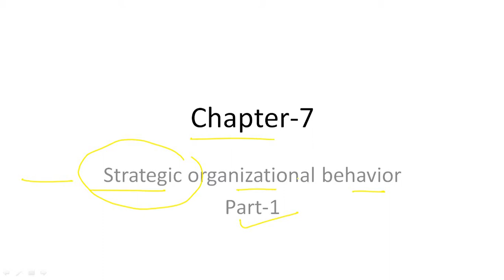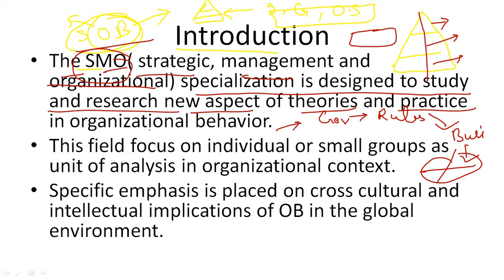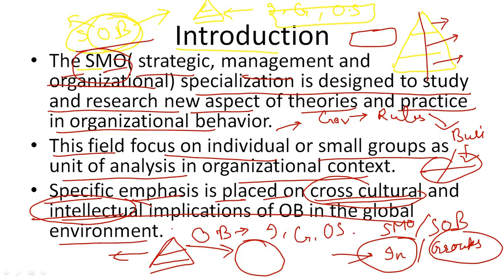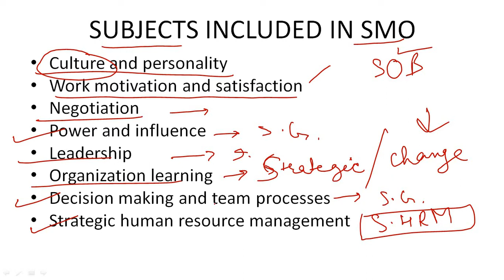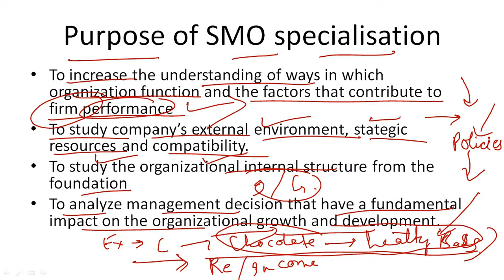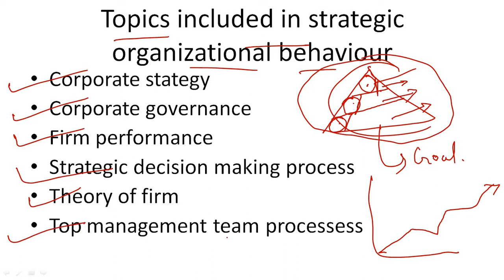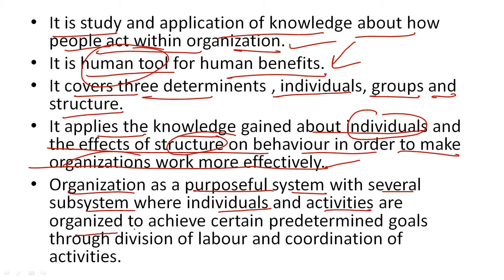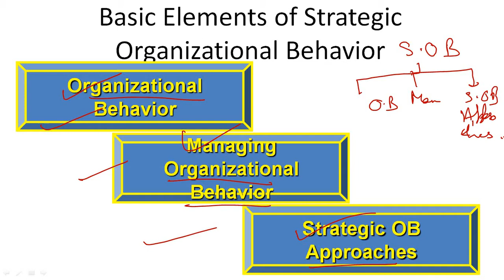Strategic Organizational Behavior Part-1 (in Hindi)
Hello Learners,
In this video, we are talking about Strategic organizational behavior, meaning, and definition, features of strategic organizational behavior and elements of Strategic organizational behavior.
Keep on watching, keep on learning!
Our aim is to make free content for each and every student in our society, so if you want to support this cause you can do it in two ways
1. Make free content, your content will be published to our youtube
channel after review.
2. Donate a bit of amount to Paytm 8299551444 for this noble cause.